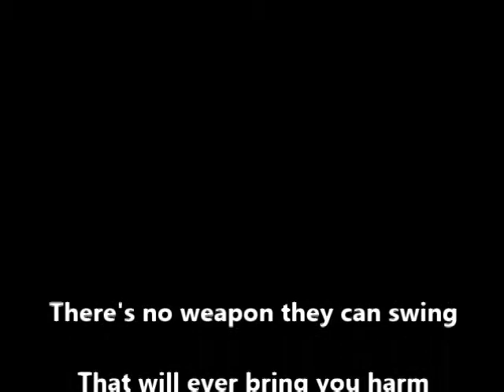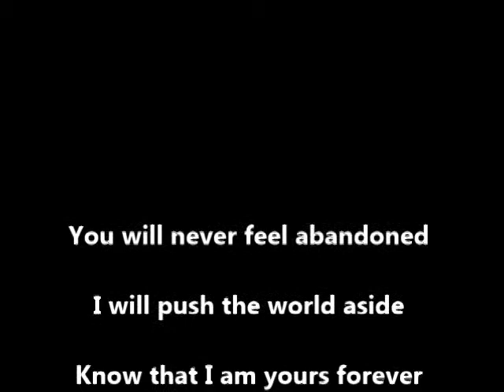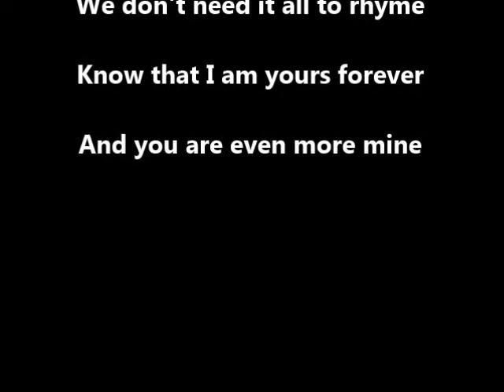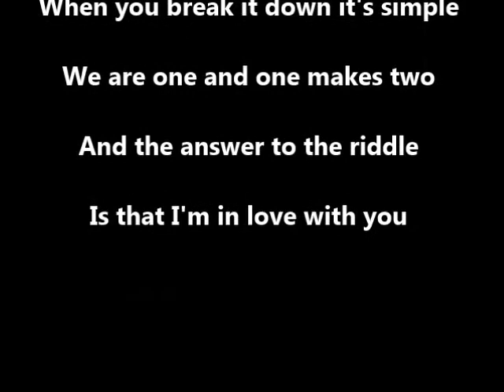Even More Mine - Rita Wilson (karaoke)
Instrumental and scrolling text for the song "Even More Mine" by Rita Wilson